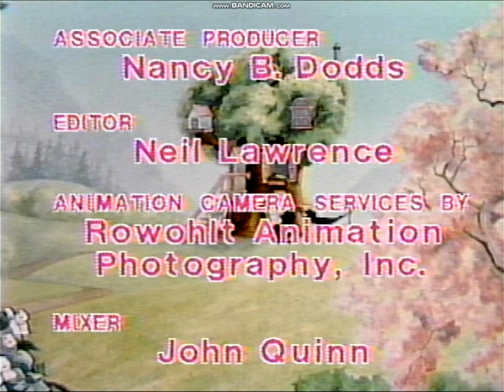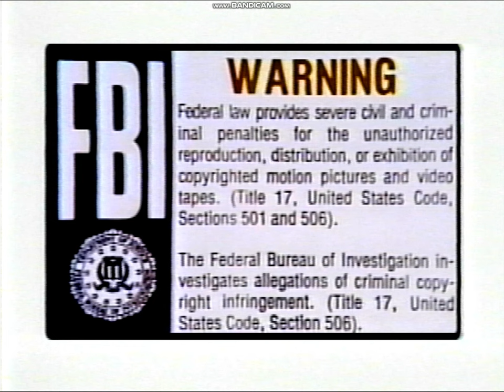Closing To The Berenstain Bears Play Ball 1984 VHS (EXTREMELY RARE!)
Printdate is May 23, 1984 Once again.

1. Last Few Seconds Of The Movie
2. Closing Credits
3. FBI Warning

Thats All!